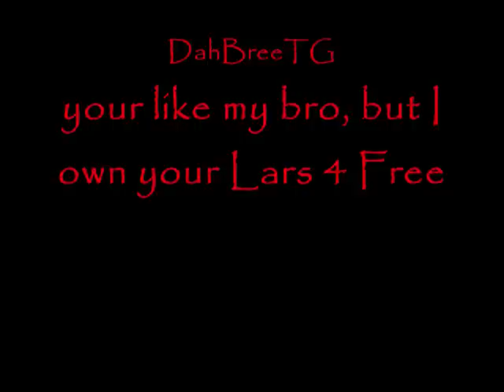Tekken 6 Raven VOL. 2 by ShydeTG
Dont expect too much as I've only made about 10 new inputs of moves. All the rest are from Vol. 1. If your looking to see something better refer to Vol. 3

ShydeTG